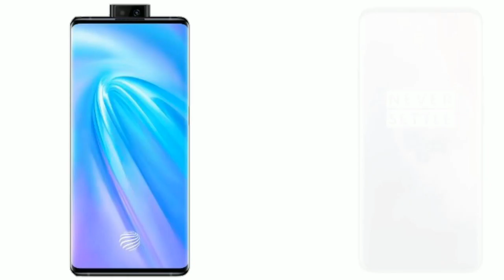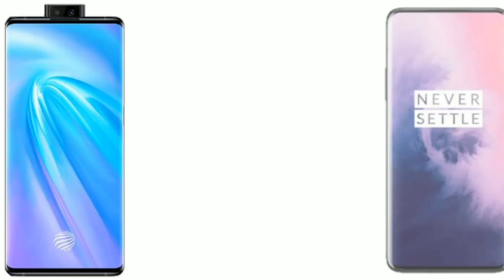Vivo Nex 3 vs OnePlus 7 Pro : Camera, Performance, Battery, Price Comparison Video IN Hindi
Hello and Welcome Dosto AAP ka sabka tech studentz Channel Swagat hai aur Dosto AAP sabka ke liye aaj ka video me Vivo Nex & vs OnePlus 7 Pro ke beech comparison video banaya hai

I hope aapko a wala video accha lagta.